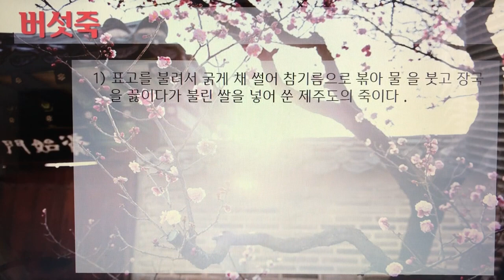[촬영] 한국의 전통죽(Korea Traditional Porridge) - 91. 버섯죽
1개 레시피를 1개 영상으로 만들었습니다.